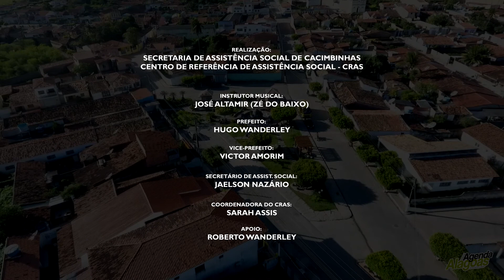Projeto Flauta Doce / Cacimbinhas-AL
O Projeto Flauta Doce visa desenvolver a capacidade artística das crianças, promovendo a aprendizagem da música de forma organizada e sistematizada, realizando pesquisa sonora, rítmica e instrumental, propiciando o aprimoramento da inteligência musical e a inserção dos alunos no mundo da cultura e da música instrumental.

Ao tocar instrumentos a criança fortalece e melhora a coordenação motora, melhora o comportamento em salas de aula e apresenta uma redução de problemas disciplinares. O desenvolvimento musical faz reduzir os sentimentos de ansiedade, solidão e depressão, diminuindo o estresse e reforçando o sistema imunológico.

O Projeto é realizado pela Prefeitura de Cacimbinhas, através da Secretaria de Assistência Social de Cacimbinhas e do Centro de Referência de Assistência Social - CRAS. O Instrutor é o músico José Altamir (Zé do Baixo).

O site Agenda Alagoas apoia o Projeto e produz esse vídeo para que todos conheçam esse lindo trabalho.

Informações do Projeto:
Instrutor Musical: Zé do Baixo
Sec. de Assist. Social: Jaelson Nazário
Prefeito: Hugo Wanderley
Vice-prefeito: Victor Amorim
Coordenadora do CRAS: Sarah Assis
Apoio: Roberto Wanderley